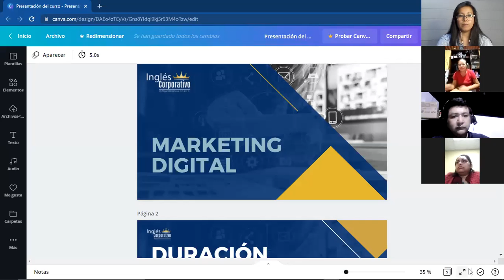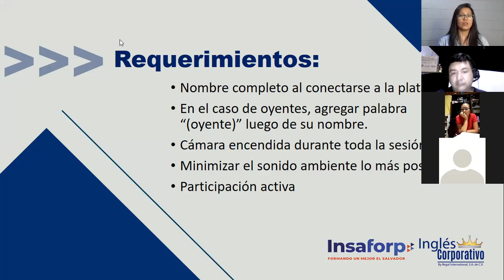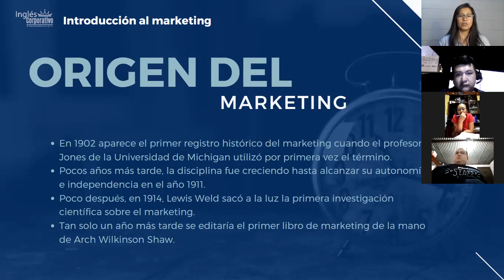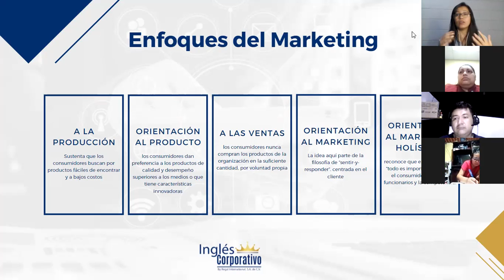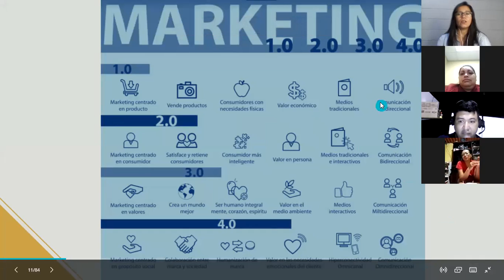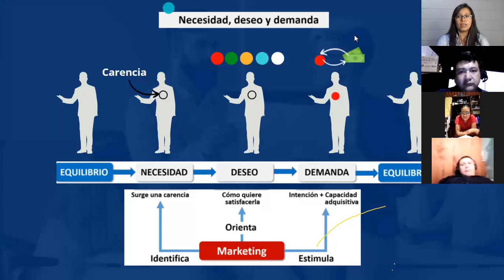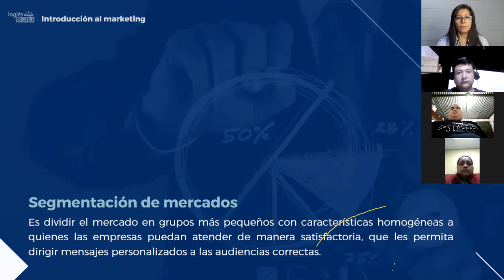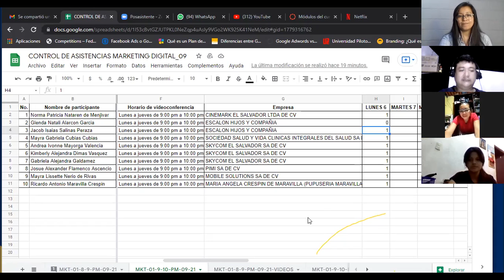Ingles Corporativo-Marketing Digital - Clase 1